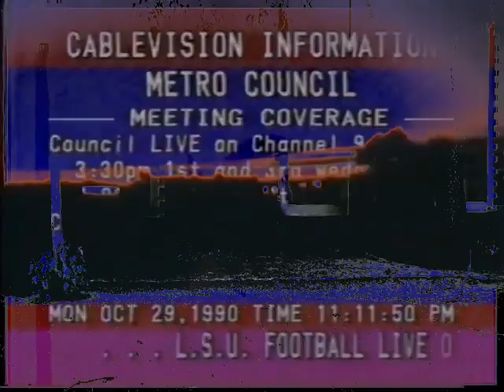this one is place